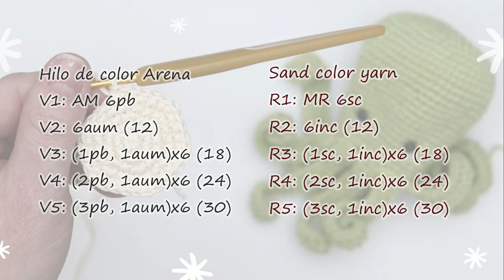Pulpo Amigurumi Tutorial Sub 🇺🇸🇪🇸/ GretaWings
Con este tutorial quiero enseñarte como realizar este tierno Pulpito de forma fácil, rápida y la verdad que con muy pocos materiales, anímese, puede servir de apego o para la habitación de un bebe, los colores a su elección 🥰, deje volar su imaginación

Gracias por su sus donativos, me ayudan a comprar material para seguir creando patrones 🥰

🛒💖Vea nuestros favoritos en Amazon